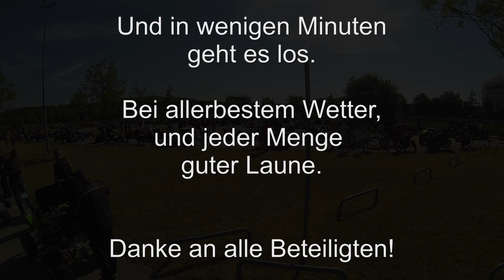Kids in emotion 2015 - Startaufstellung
Bei schönstem Wetter stellten sich die Fahrer mit ihren Fahrzeugen an der Allianz Arena auf. Nachdem jedes Kind seinen Fahrer gefunden hatte, ging es los. durch die Münchner Innenstadt zum Flughafen!